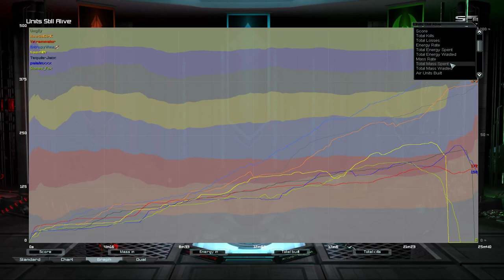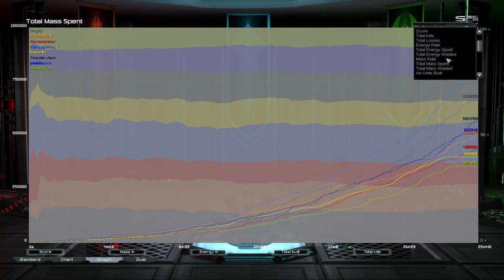Survivaaaal! Final Rush Pro | Supreme Commander Forged Alliance Forever